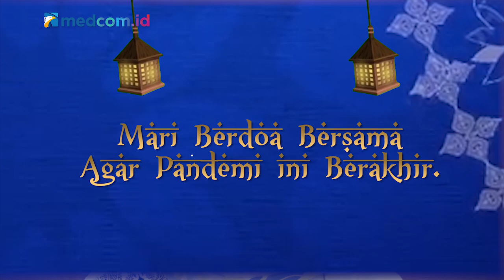PuasaPedia | Sejarah Beduk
Tetabuhan beduk pasti terdengar meriah di malam takbir jelang perayaan Idulfitri di Indonesia. Nah, tapi Sobat Medcom tahu enggak sejarah hadirnya beduk di negara kita? Simak di PuasaPediaMedcomID, yuk!